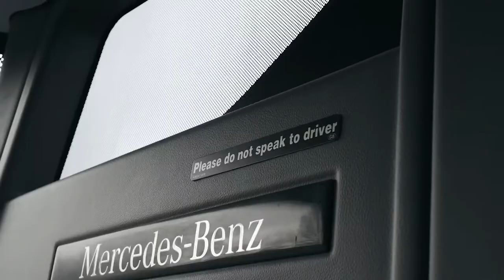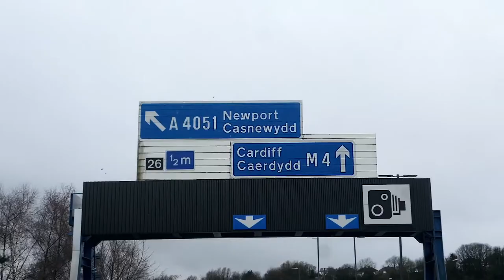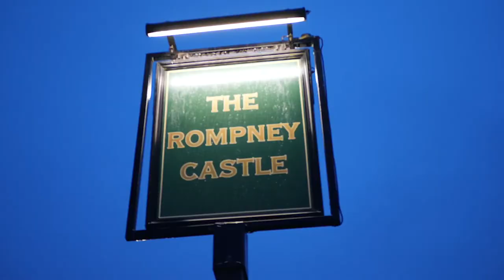RoyalsTV | A Force For Change EP10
The Royal Guards take a trip to Wales for Round 1 of the bbl Trophy against Team Basketball Wales. This day proved to be more than just a basketball game as the two sides exchanged culture, gifts and great memories. Merry Christmas and Enjoy!